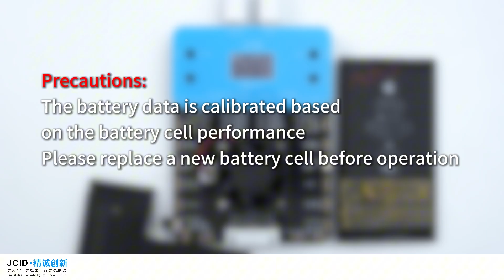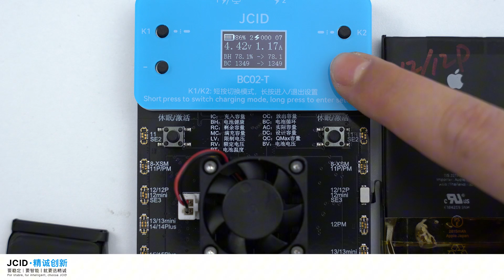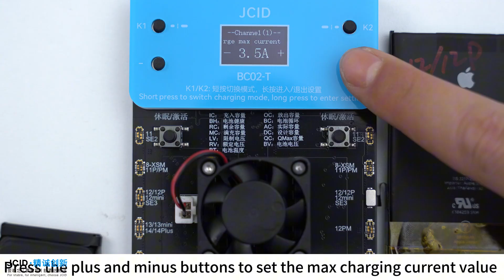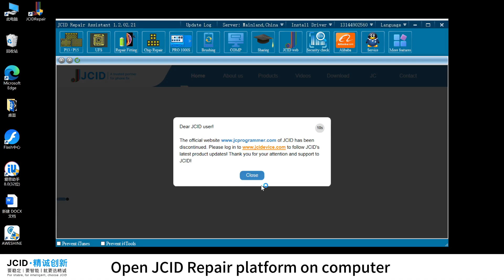JCID BC02-T Battery Cycler | iPhone Battery Health Repair Tool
JCID BC02-T Battery Cycler is here to revolutionize your battery testing and maintenance game, say goodbye to battery guesswork! It provides sufficient power which facilitates to fully unlock the battery limited voltage, makes every battery run cycles thoroughly. Charge and discharge with high current, the max charging current reaches 4A, and max discharging current reaches 2A. Charge and discharge capacity detection exposes fake battery claims with precise charge/discharge capacity analysis. No more guessing! Multi parameters display, monitor voltage, current, cycles, and more – all in real time. Run two batteries simultaneously! Double the testing, half the time. Adjust target lifespan, current, and more - no PC required! Offline mode keeps things simple. Auto/manual activation modes ensure your workflow stays seamless.  Compatible with iPhone 16/17 and beyond! Unlimited upgrade potential via JCI Device Platform. Stay ahead with hardware/software updates. Dual protection for permanent endurance! It’s not just a tool – it’s your battery’s best friend, perfect for repair shops, labs, or anyone serious about iPhone battery health!

Additional Resources